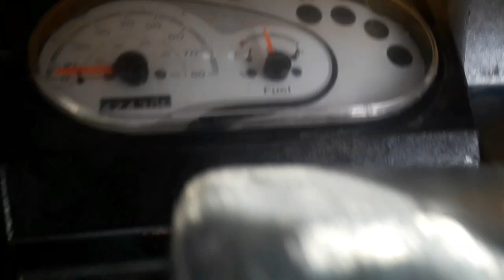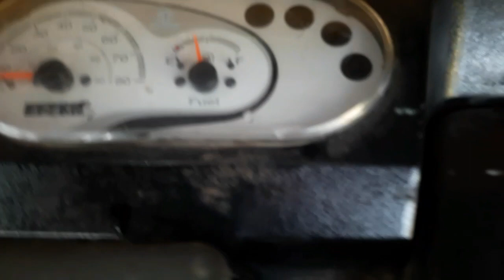Test Work Video Pathanapuram KL-80 Watch To..🙋‍♂️👍🌏